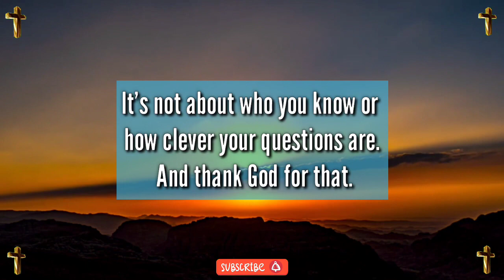god says today 💫 jesus dream ✨ prophetic word today 📄 god's message(1)